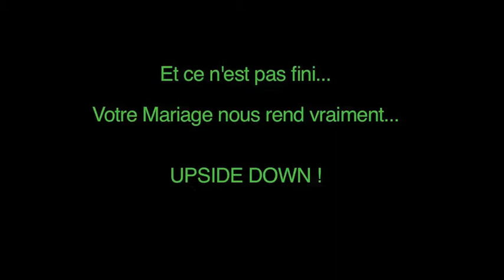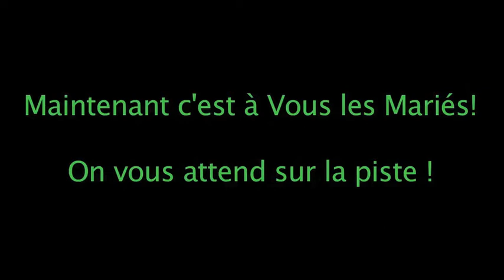mariage-h&s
Mariage Hélène et Sam